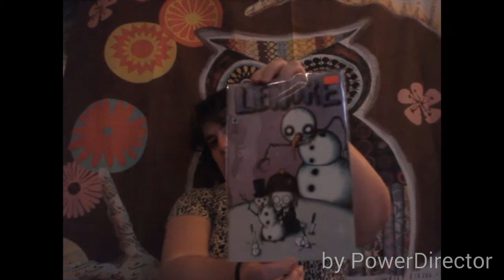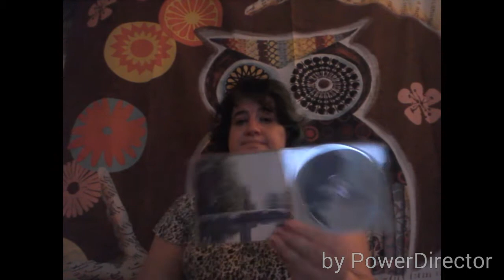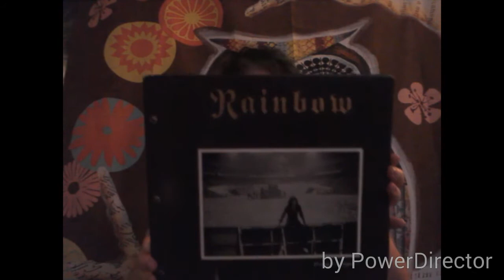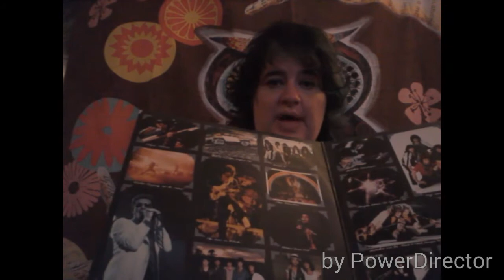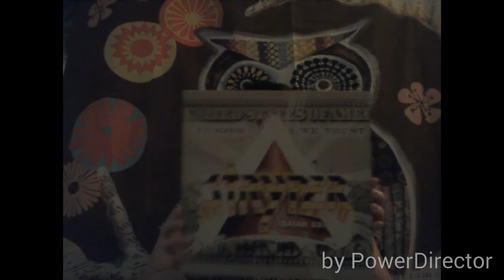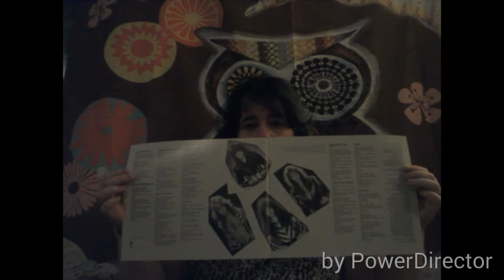My most recent picks .... metal is included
A few things not so vinyl and some VINYL